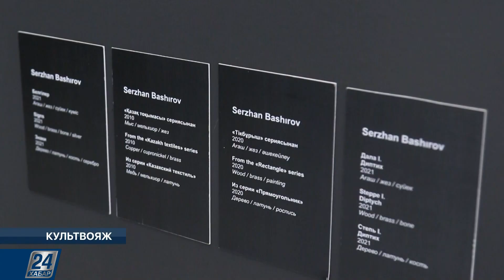Прошел вечер хоровой музыки І Культвояж